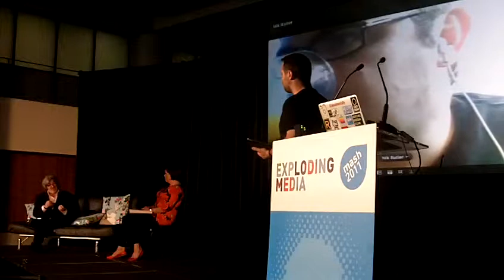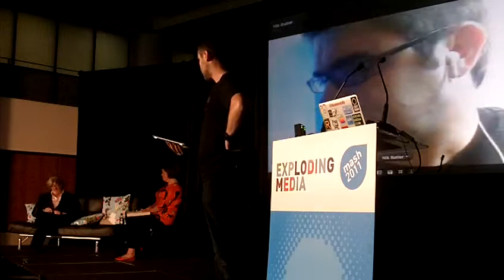Christian Payne, Nicholas Butler and Bill Thompson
Christian Payne, Nicholas Butler and Bill Thompson display the future social technology blogging.